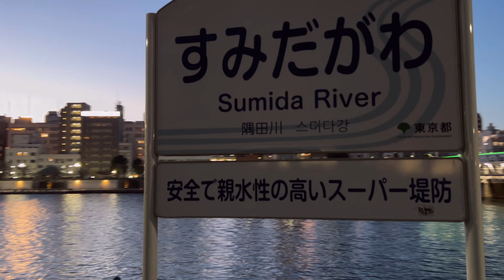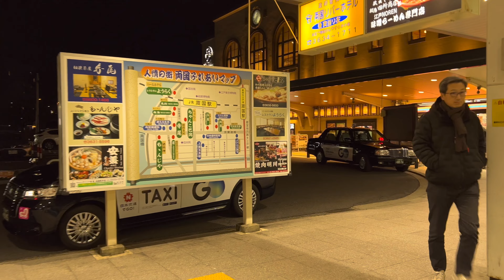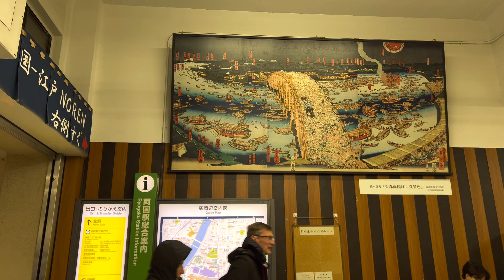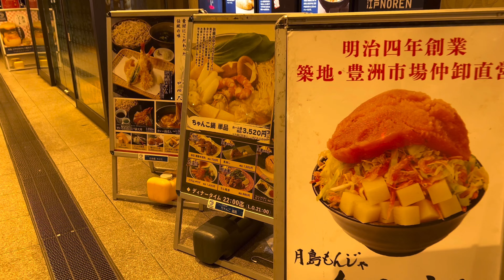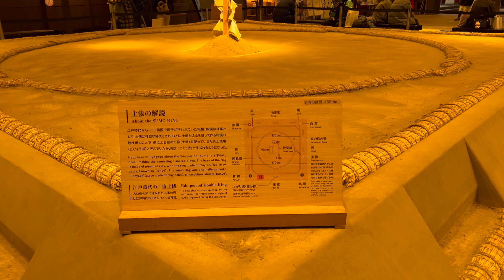Tokyo Walk : Tokyo Mizumachi ~ Ryogaku Station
Thank you for tuning in to my video!

Gear:
For my live videos, I use either the iPhone 12 Pro or iPhone 13 Pro Max paired with a DJI OM4 Gimbal for stability. Additionally, for pre-recorded 4K HDR content, I rely on the iPhone 12 Pro, iPhone 13 Pro Max, insta360 One X, and insta360 X3.

Recommended Equipment:
- DJI OM4
- Insta360 X3